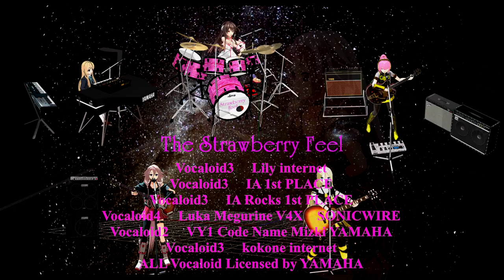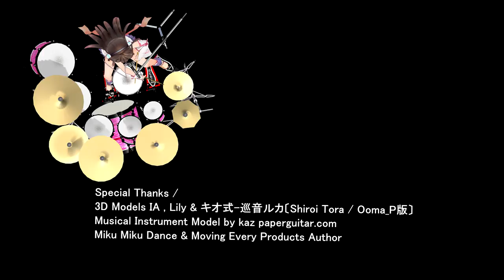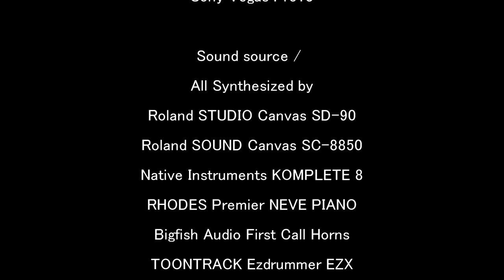“涙のかわりに” プロモートＣＤ編 The Strawberry Feel 【オリジナル】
妄想劇場-ストロベリーフィールよ永遠に
エンディングテーマ曲【オリジナル曲】
Vocaloid Girls Virtual Reality  Band /The Strawberry Feel

Ganbare Nippon!

Music SoftWare equipment /
Strawberry Feel Vocals　by
Vocaloid3　 Lily internet
Vocaloid3　 IA 1st PLACE
Vocaloid3　 IA Rocks 1st PLACE
Vocaloid4 　Luka Megurine V4X　SONICWIRE
Vocaloid2 　VY1 Code Name Mizki YAMAHA
Vocaloid3　 kokone internet
ALL Vocaloid Licensed by YAMAHA

Music production applications /
SONAR Platinum
SingerSongWriter10 PROFESSIONAL
Sibelius Sibelius6
Piapro Studio
VOCALOID4 EDITOR

Sound source　/
All Synthesized by
Roland STUDIO Canvas SD-90
Roland SOUND Canvas SC-8850
Native Instruments KOMPLETE 8
RHODES Premier NEVE PIANO
Bigfish Audio First Call Horns
TOONTRACK Ezdrummer EZX
XLN AUDIO Addictive 2 Drums

Special Thanks /
3D Models IA , Lily & キオ式-巡音ルカShiroi -Tora / Ooma_P版
Musical Instrument Model by kaz paperguitar.com
Miku Miku Dance & Moving Every Products Author

◆ Term Description

● Desktop Music (English: desktop music, abbreviation: DTM) and the music played by connecting a personal computer and an electronic musical instrument such as in MIDI, or generic name for the music production act.

● Digital Audio Workstation (Digital Audio Workstation, abbreviated DAW) refers digitally recording audio, editing, an integrated system that is configured to allow a series of operations such as mixing.

● MIDI (MIDI, Musical Instrument Digital Interface) is, MIDI standard Council of Japan (JMSC, the current Institute of Music e-business Association) has been developed by the MIDI Manufacturers Association (MMA) with international organizations, the performance data of the electronic musical instrument World common standard for digital transfer between devices. Physical transceiver circuit interfaces, communication protocols, and a plurality of provisions, such as file format.

*This translation is used the automatic translation.